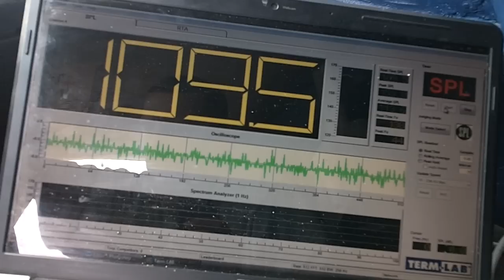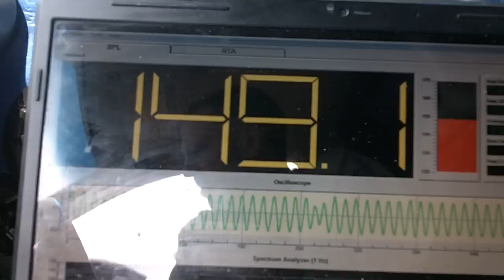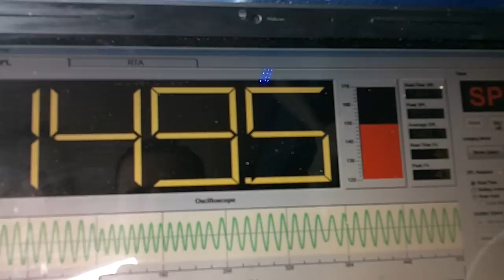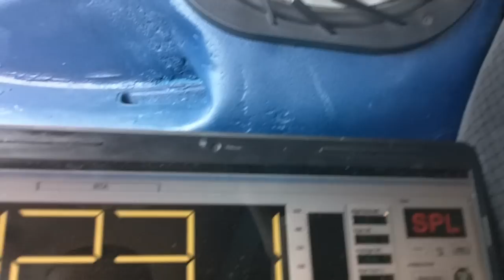term lab video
showing the diff between two of the mic placements  spot one on the glass drivers door open   would have probley ended around 149. 150 avg after 30sec the numbers are there add up 30 of them divide by 30 if you want
next was at the kick (well on the floor) door open  i would say that would have ended round 151-151,5  again the its all there
song was track 7 on the TNESPL disk  starting at 25secs thats all i can tell you